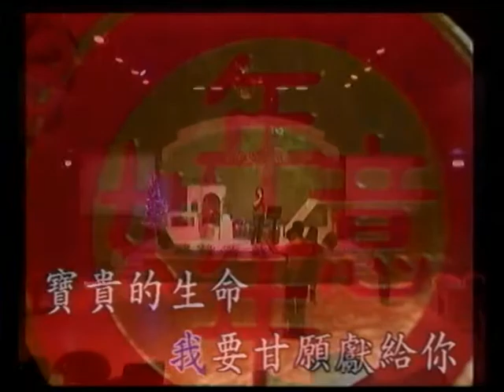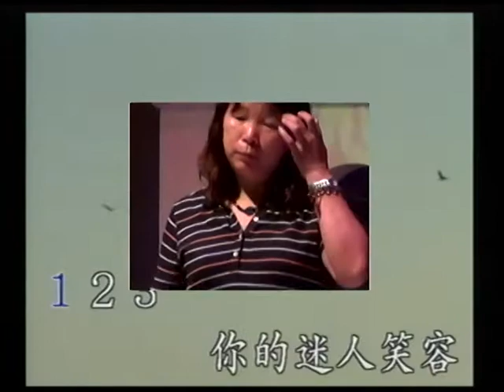陳素香~你是我的生命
貝斯特之友陳素香~你是我的生命